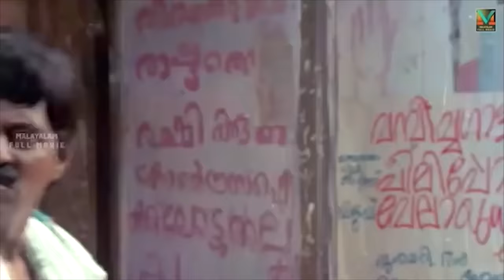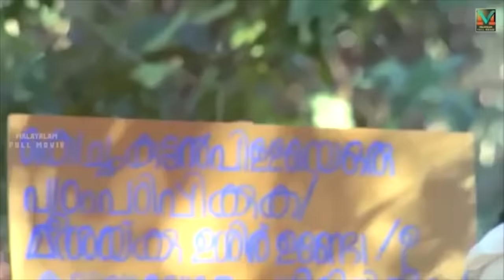" അവന്റെ ഒരു ഉണ്ടക്കായും പഴം പൊരിയും...." | Mukesh, Jagathy| Mutharamkunnu P.O Comedy Scene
Mutharamkunnu P.O. is a 1985 Indian Malayalam-language romantic comedy film directed by Sibi Malayil (in his directorial debut) and written by Sreenivasan from a story by Jagadish. It stars Mukesh, Lizy, Nedumudi Venu, Sreenivasan and Jagadish.